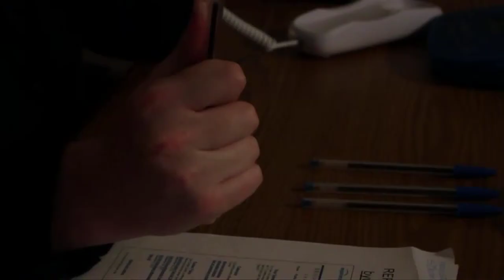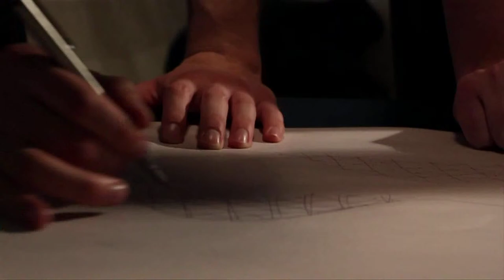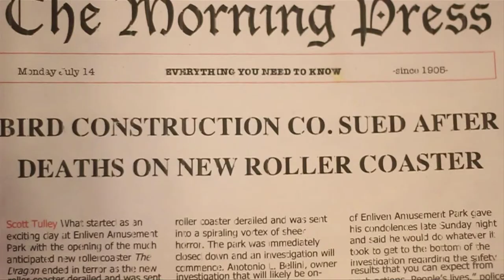Derailed (BYU short film)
A short film by Joshua B. Hall.
Actors:
Alex Trop
Bryce Peterson
Kiya Hall
The script is based off of Charlie Wildey's short screenplay which was based on an Aesop Fable.